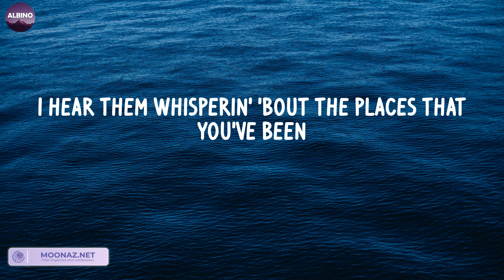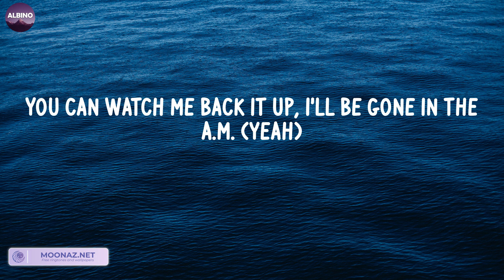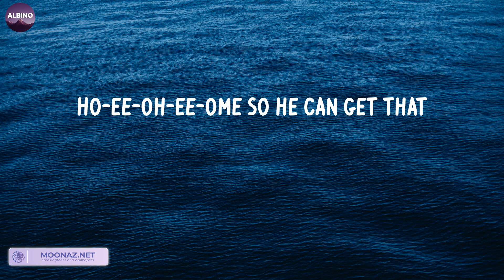Unholy (LETRA) - Sam Smith